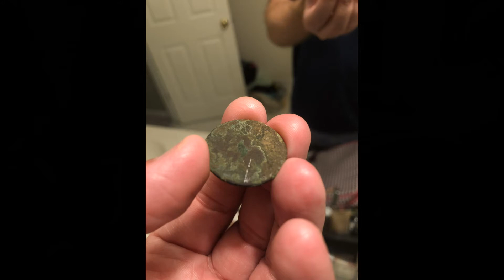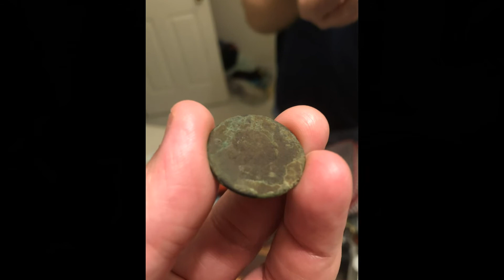You have to get through the trash to find the treasure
In this video I explain how much trash I went through in a 1hr hunt in a local park and what treasure I found at the end of it (it's always at the end).